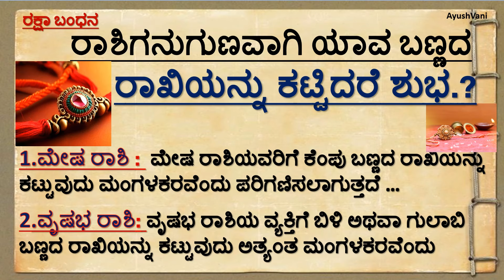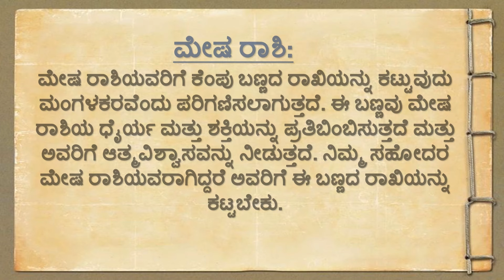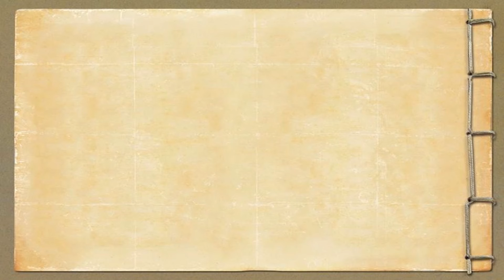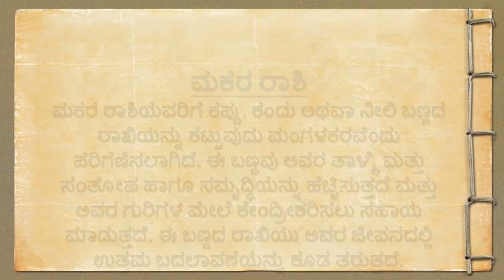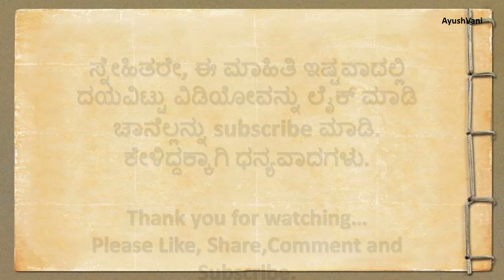ರಾಶಿಗನುಗುಣವಾಗಿ ಯಾವ ಬಣ್ಣದ ರಾಖಿಯನ್ನು ಕಟ್ಟಿದರೆ ಶುಭ.?useful information |Vastu |astrology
useful information |Vastu |astrology astrology vastu.ರಾಶಿಗನುಗುಣವಾಗಿ ಯಾವ ಬಣ್ಣದ ರಾಖಿಯನ್ನು ಕಟ್ಟಿದರೆ ಶುಭ.?.!useful information |astrology astrology ಕುಬೇರನಿಗೆ ಪ್ರಿಯವಾದ ರಾಶಿಗಳಿವು..!!!Lessonabalestory astrology vastu @AyushVani19
useful information in kannada motivation lessonablestory usefulinformationkannada | AyushVani
Youtube searches answered in this video:
Moral stories |
Kannada comedy |
Kannada new stories |
Kannada stories horror |
stories Kannada stories |

Usefull information in Kannada usefulinformationkannada , 💯lessonablestory usefultips motivation .ಆರೋಗ್ಯವಾಗಿರಲು 20 ನಿಯಮಗಳು useful information healthy tips Kannada
Quotes in Kannada useful healthy tips in kannada

Welcome to AyushVani🥰
Motivationalstories Mindreliefvideos
Usefulltips Healthtips
Motivationalvideos Entertainmentvideos Usefullinformations Positivewords
 Shortstories
KannadaStories
Vasthutips
Astrology
Homeremidies
Kannadaquotes
And etc.

usefull information in kannada motivationalvideo motivation youtube youtubers lessonablestory ayushvani @AyushVani19